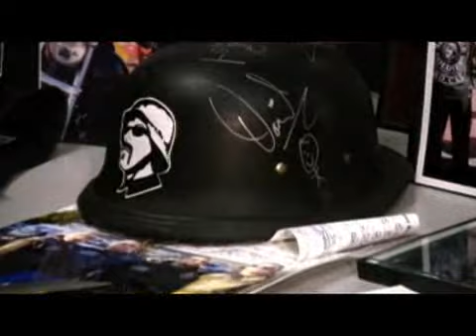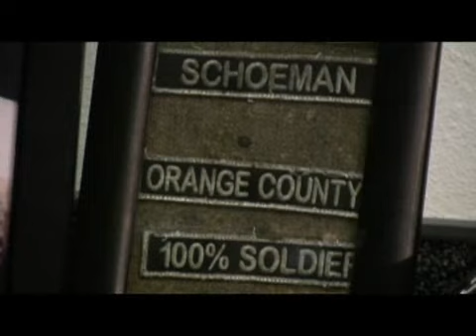Biker brawl a set-up? - 2008-08-11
Police: Fight between gangs was not chance encounter. Video by Camino Alonso-Ponga and Rob Whitfield, The Orange County Register. Published on 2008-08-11